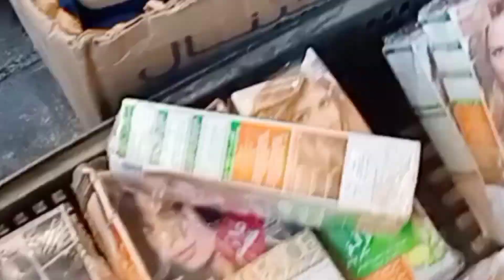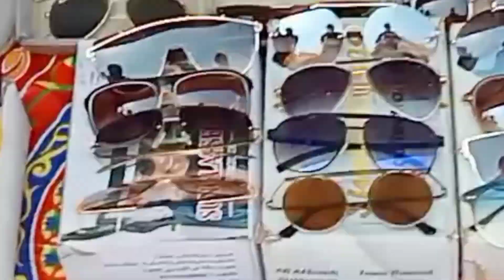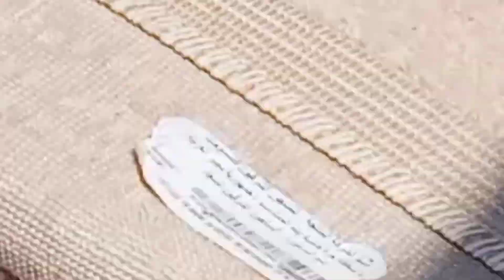سوق الاحد الوكالة ارخص سوق في رفايع فنادق اللبس الشتوي نزل براخص تراب سوق الست شاطرة كنز علي بابا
وكالة البلح يوم الأحد  استوكات الوكالة فى شارع زكى السماك وايضا الوكاله من ناحيه الكورنيش واجمل ملابس وكاله البلح وخاصه  الوكالة ستجدون كل هذا فى الوكاله ويعد ممر الوكاله ملىء بالملابس الباله والجديده الاستوكات الوكالة يوم الأحد قماش التنجد الانتريهات
ويحتوى الفيديو على الملابس الحريمى    والجميع يريد معرفة الوكاله يوم الاحد فالوكاله يوم الاحد تكون مليئه بالملابس بجميع انواعها ذات     الالوان الجذابة  الوكالة يوم الأحد   غير اي يوم خروج  كوتشهات براندات اسوق يوم الأحد في قماش تنجيد الصالونات وانتريهات وستاير كمان فيها الشتوي جواكيت اطفال 50جنية فيها كمان في صيني لعب اطفال وشنط مدارس جولة شاملة في سوق الاحد الوكالة ماركات في اللبس اطفال ماركات في شغل استاتلس بواقي فنادق  يارب الفيديو ينال اعجابكم ماتنسوش لايك واشتراك فضلا وليس أمرا احلي اخوات في الدينا ❤️❤️❤️❤️🌹
سوق_الاحد _الوكالة
الوكالة _من_ناحية_زكي_السماك
رابط سوق الاحد الوكالة ارخص سوق بناطيل جينز

رابط بواقي تصدير الفنادق يوم الأحد الوكالة